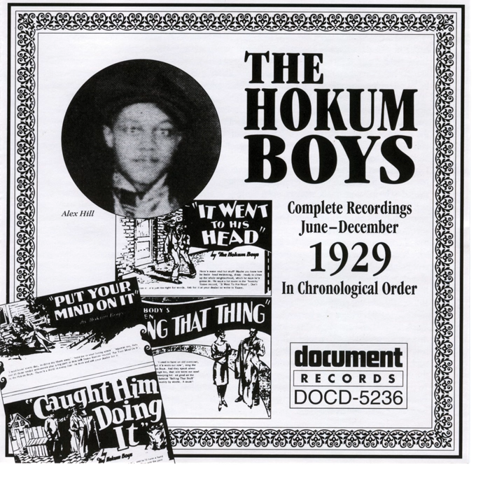Gin Mill Blues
Gin Mill Blues · The Hokum Boys

The Hokum Boys Vol. 1939